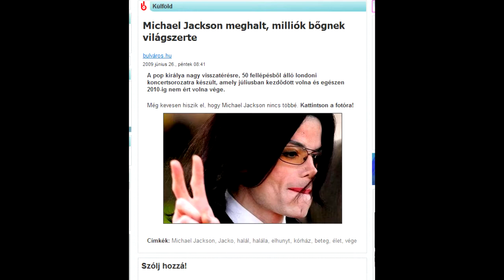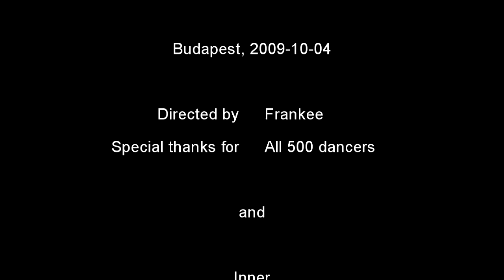[OFFICIAL] Michael Jackson Dance Tribute, Budapest - Trailer for After Party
Special trailer edition for After Party by Frankee.